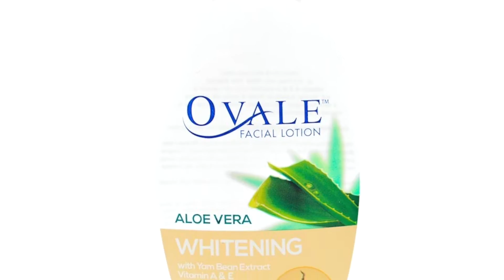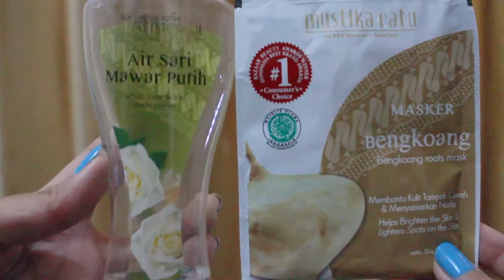Skincare and Haircare Routines | Indonesia | Marissa Fortunata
Hi beautiful people :) This video is about my skincare and haircare routines. What's good for me doesn't mean good for you too, be a smart buyer / consumer.